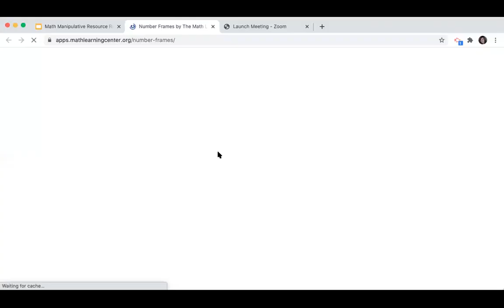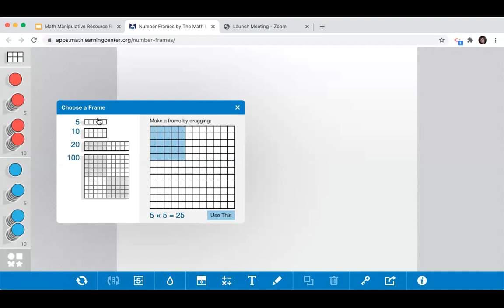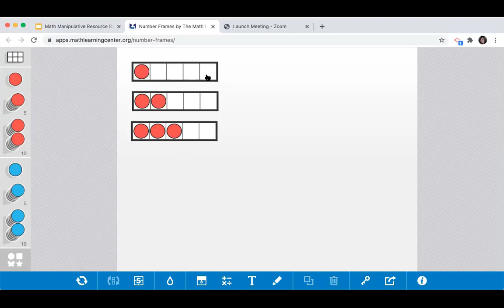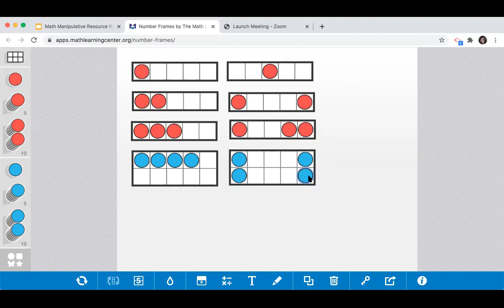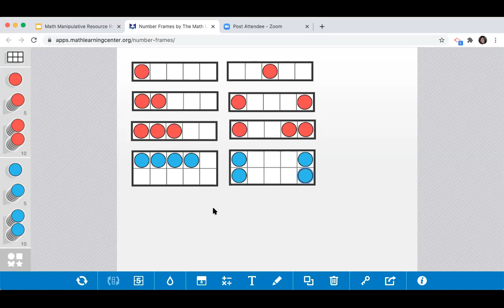First Grade Thursday Math Ten Frames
Students will learn to use the number frames app to show how to make numbers in different ways.